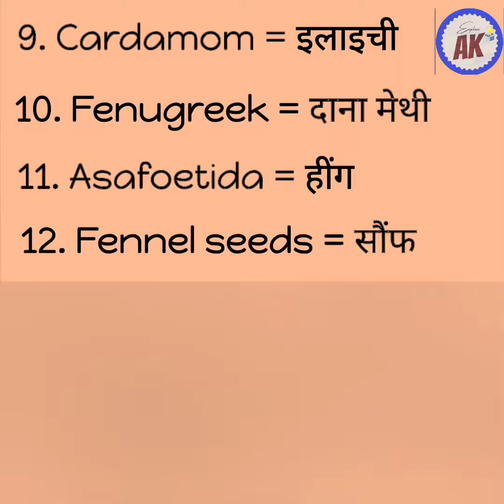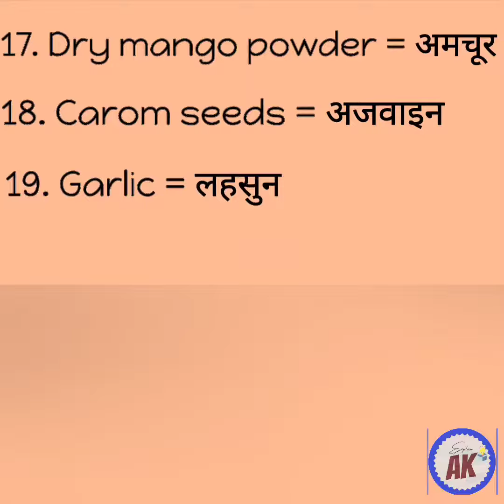मसालों के नाम हिन्दी व ENGLISH मे ||Spices names with pictures || spices name in English and Hindi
Social Accounts

Edit By - Ak
Official - AK

Keep Supporting
Keep Lovinge
Keep Sharing

IMPORTANT NOTICE :- . We Just Edited And Published To Audience For study Purpose Only .